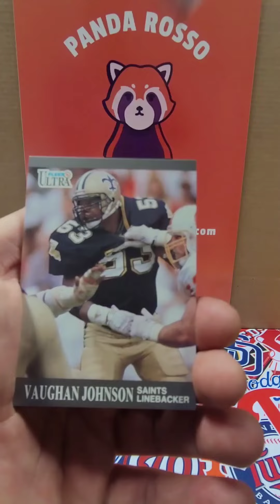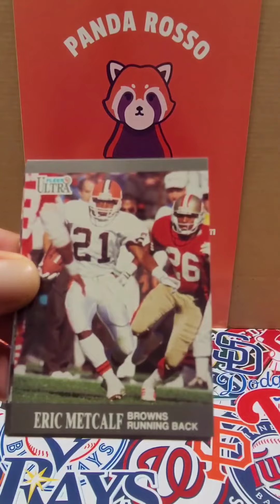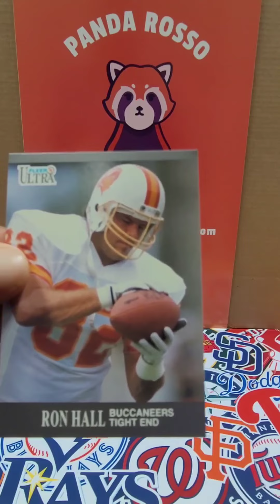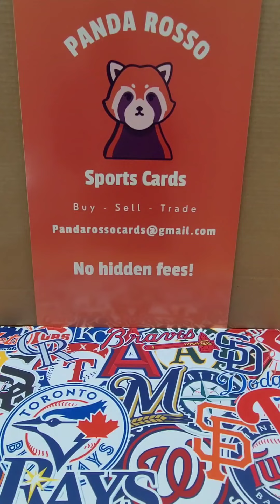1991 Ultra Fleer Football Playoffs Edition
Continuing with our NFL Playoffs Edition Breaks with 1991 Ultra Fleer Football.

Check out the Barry Sanders we pulled!